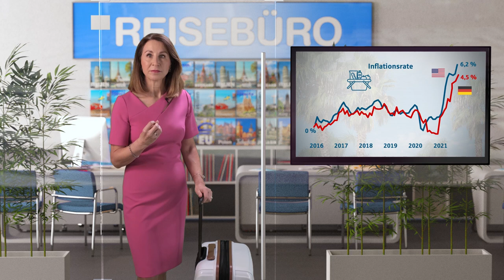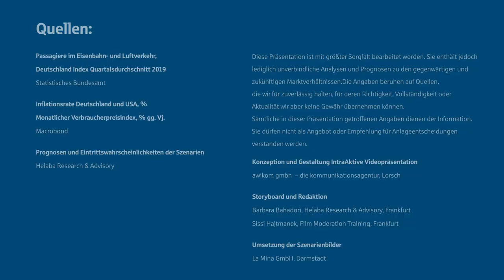Helaba Konjunktur- und Kapitalmarktausblick 2022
Im Video geht die Chefvolkswirtin der Helaba, Dr. Gertrud R. Traud, mit ihren Kollegen der Frage nach, was die Weltwirtschaft auf Ihrer Reise 2022 erleben wird. Das Hauptszenario trägt den Titel „Aufschwung all inclusive“. Unerwartete Störungen könnten Wirtschaft und Finanzmärkte aber auch auf einen Horrortrip (Negativszenario) schicken. Im Positivszenario bricht die Weltwirtschaft – getragen vom klimafreundlichen Umbau – zu einer Traumreise auf.